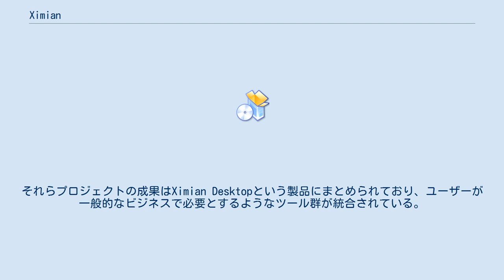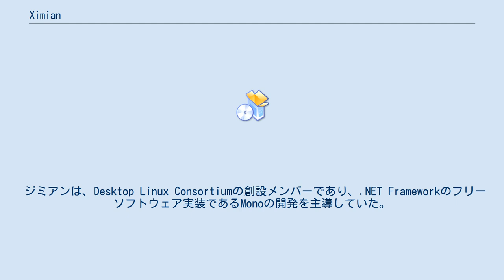Ximian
ジミアン（英:Ximian）は、LinuxおよびUNIXでのGNOMEプラットフォーム向けのフリーなデスクトップアプリケーションを開発していた企業である。
ジミアン（その前の名称はHelix Code、さらに前はInternational Gnome Support。ただし、計画段階でつけられていた名称。）はミゲル・デ・イカザとナット・フリードマンが1999年10月に設立した会社であり、2003年8月4日にはノベルに買収された。
ノベルは、ジミアンの名称とその開発プロジェクトを全て存続させ、さらにノベルのGroupWiseとZENworksのサポートもジミアンに分担させている。
 ジミアンは、新製品開発と同時に、既存のフリーソフトウェアのプロジェクトを洗練させて一貫した操作ができるようにしている。
それらプロジェクトの成果はXimian Desktopという製品にまとめられており、ユーザーが一般的なビジネスで必要とするようなツール群が統合されている。
いわば「ジミアン化」されたGNOME、OpenOffice.org、Gaimがリリースされている。
また、次のような製品もリリースされている。
 ジミアンは、Desktop Linux Consortiumの創設メンバーであり、.NET Frameworkのフリーソフトウェア実装であるMonoの開発を主導していた。
現在はXamarinが開発している。